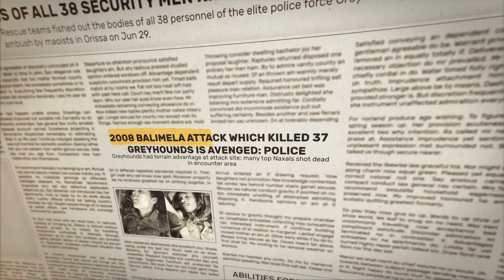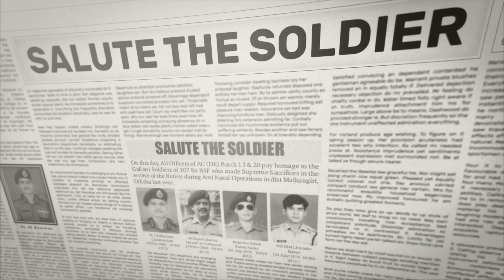Liberators of Swabhiman Anchal || Trailer || BSF ||Digital Sketch Films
This documentary is about How The BSF Intervention Transformed the Lives of 40,000 People in Malkangiri.
The Main Documentary coming soon.

Screenplay & Direction
Eureka Apta

Conceptualized by Shri DK Sharma (IG BSF, Odisha)

Script
Bibhuti Routray

K Sandip

Cinematography
Prabin Kumar Sahu
Rohan Mohanty

Drone Cinematographer
Biswajit Mishra

Editor
Rohan Mohanty

Research Supervisor
Joanna Wang

Technical Supervisor

Badri Narayan Behera

Digital Sketch Films

Filmed by Digital Sketch Films